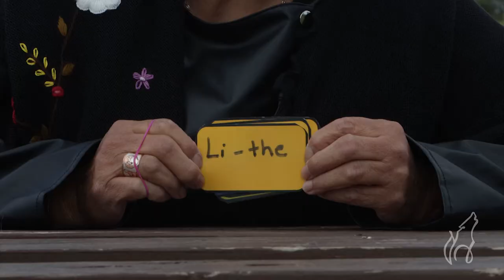Michif Songs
Description:
Verna Demontigny along with sons Elvis and Stephen teach Michif songs such as the Tanshii Song and Family Song, written by herself Verna Demontigny.
These songs teach us words and phrases such as “How are you” “I am Fine” along with kinship terms.

Vocabulary:
Taanshi- Hello/How
Taanshi Kiya - How are you?
Manaandaaw- I am fine.
Kiya- You
Maaka - And/But
Nishta - Me too
Anoosh - Today

Li - the
Ma - My (female)
Mon - My (Male)
Famii- Family
Babii - Baby
Ma maa - Mother
Pa paa - Father
Frey - Brother
Seaur - Sister
Kookum - Grandmother
Mooshum- Grandfather
Taant- Aunt
Noohk - Uncle